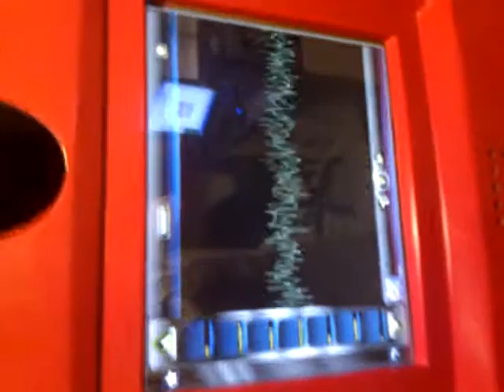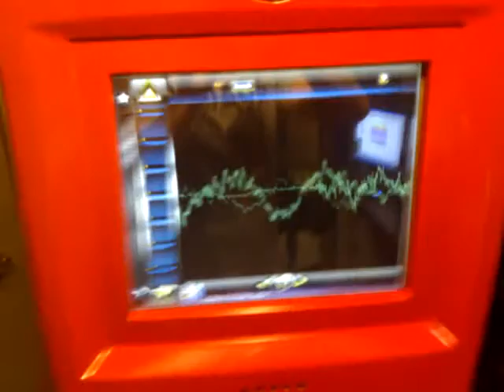AwesomeX - Our first jukebox test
Testing out the first jukebox with new software and speakers.